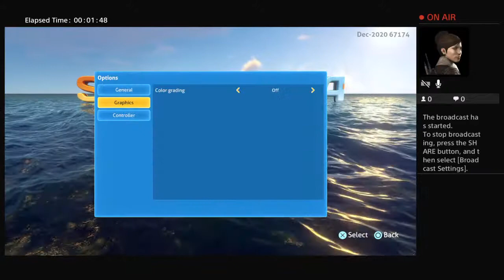TEST STREAM 2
Going to do a silent Re8 demo tomorrow, final test beforehand